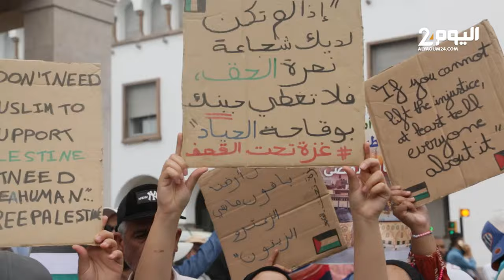رسالة قوية من امحمد الخليفة القيادي الاستقلالي ندعم المقاومة .. هذا يوم من أيام الله..